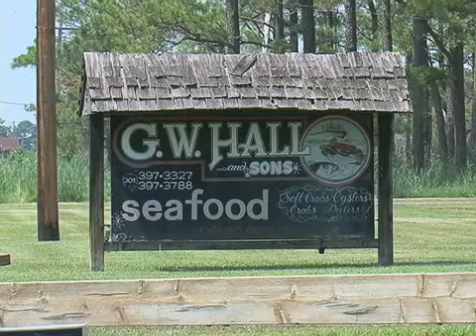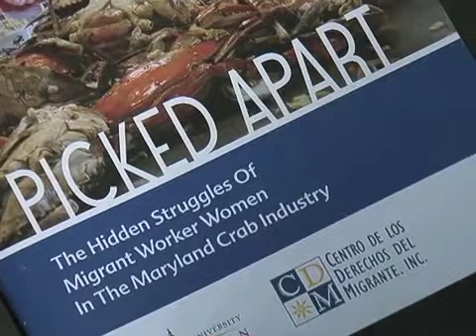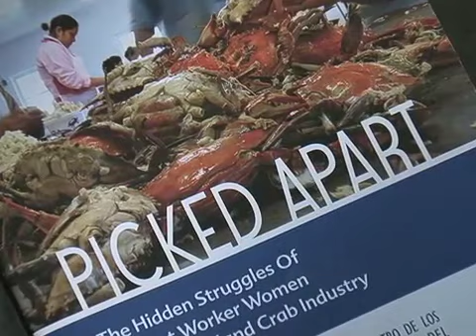Guest Workers Visa Program in USA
Saqib ul Islam / Roseanne Skirble, Urdu VOA News, Washington
Each year 66,000 migrants enter the United States legally as H2B Guest Workers. H2B is a visa program that gives these workers access to minimum-wage, non-agricultural jobs that, employers say, would otherwise go unfilled because the pay is low, the employment seasonal and the work often back-breaking and tedious. Americans don't apply for them. Among the migrants are 1,000 Mexican women who travel by bus across North America to remote coastal islands in Maryland to work in the seafood industry.